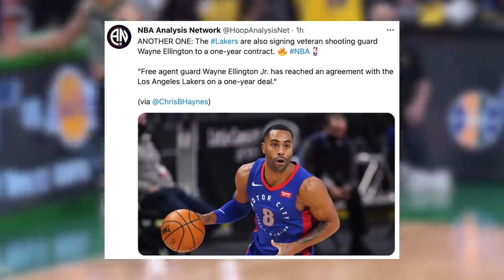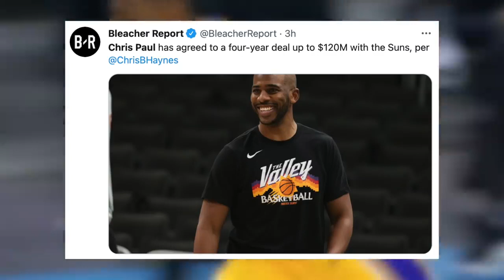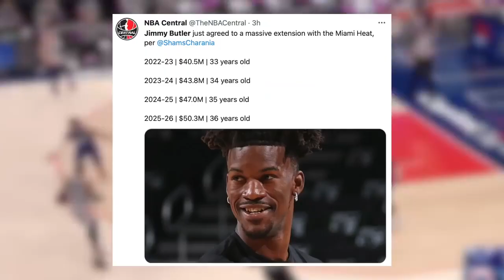UNANG ARAW NG FREE AGENCY ,DAMING NAGSILIPATAN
Description

Ang Mga Naganap Sa Unang Araw Ng NBA Free Agency! (Ang Daming Lumipat Ng Teams!)

Hoop News23,756 viewsAug 3, 2021

About Hoop News: Hoop News ay dedicated na mag-hatid nang mga mai-init at bagong na NBA news at updates sa bawat filipino na fan ng NBA. At syempre hindi lang yan, kundi pati narin lahat ng NBA at NBA players related ay pag-uusapan din natin.